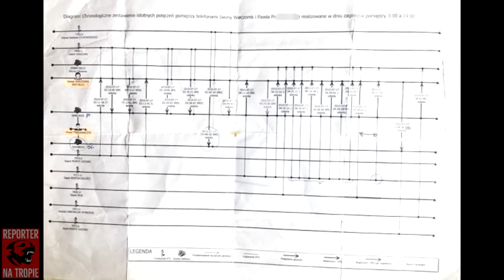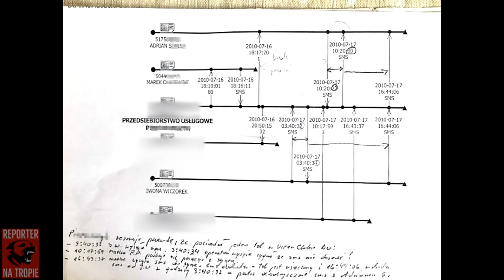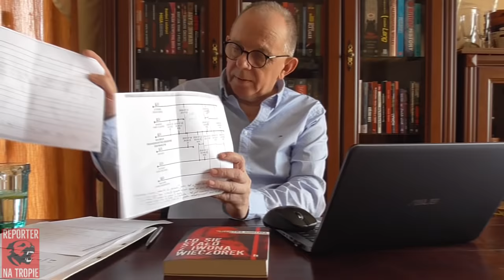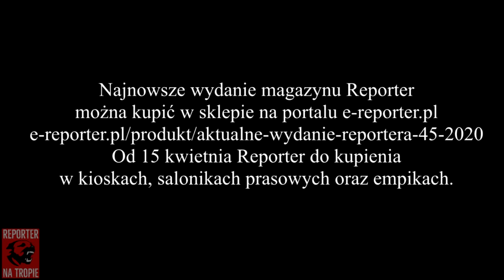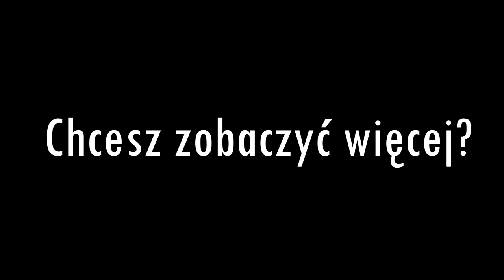Marek Siewert ujawnia bilingi w sprawie Iwony Wieczorek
Najnowsze wydanie magazynu Reporter można kupić w sklepie:
Od 15 kwietnia Reporter do kupienia w kioskach, salonikach prasowych oraz empikach.

Zabronione wszelkie kopiowanie fragmentów nagrania oraz dokumentów.

Montaż: Aleksander Szostak
Muzyka: SoundRecipeMusic - Finest Beats & Instrumentals